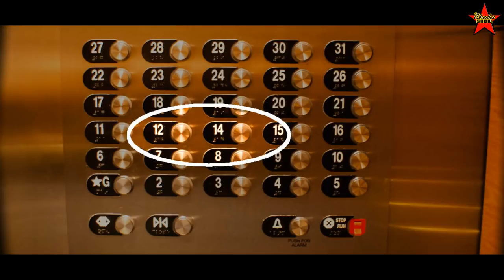Most Common Russian Superstitions in the USSR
Most popular Russian superstitions. Superstitions in the Soviet Union. Soviet people and their superstitions.